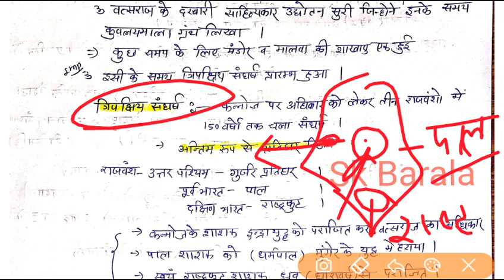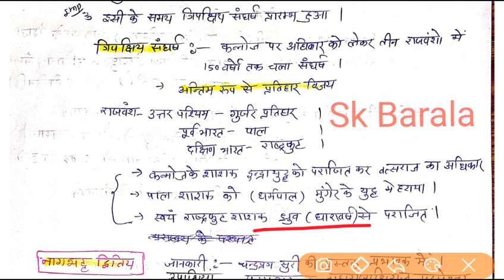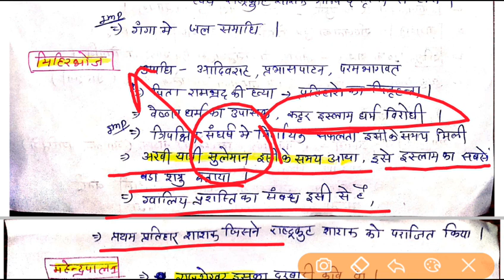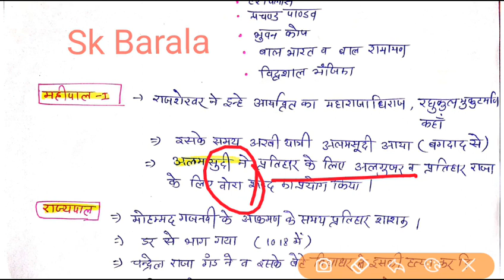गुर्जर प्रतिहार राजवंश | Rajasthan History Gurjar Pratihar | बस यह देख लो/Patwari/ Police/ Sk Barala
गुर्जर प्रतिहार राजवंश | Rajasthan History Gujjar Pratihar | बस यह देख लो  | Sk Barala Study patwari | Constable | rpsc |  rssb  | highcourt exam |

rajasthan patwari history

rajasthan constable history

gurjar pratihar full video in hindi

gurjar pratihar rpsc 1st grade

patwari gujar pratihar

rajasthan ke pramukh rajvansh gurjar pratihar

constable gurjar pratihar gk

Rajasthan History Gurjar Pratihar

गुर्जर प्रतिहार Rpsc history

Rssb pratihar vansh

राजस्थान जीके

राजस्थान इतिहास गुर्जर प्रतिहार वंश

राजस्थान के वंश पटवारी जीके

rajasthan patwari gk video

sk baralas study